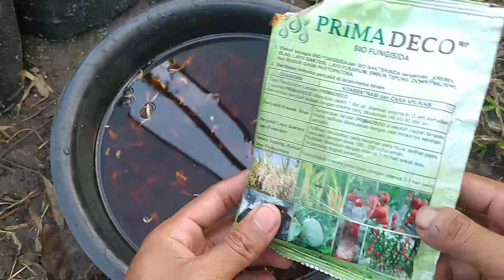Kecambah Kelapa Sawit DAMI MAS dan Teknis Penanamannya || Cara Penanaman Kecambah Kelapa Sawit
Cara Penanaman Kecambah Kelapa Sawit Unggul DP Dami Mas. Kelapa sawit para konglomerat

hai...salam tandan berduru bagi semua planter se-indonesia
video berikut ini merupakan tata cara penanaman kecambah kelapa sawit yang baik dan benar agar tidak terjadi kematian maupun kecambah yang gagal tumbuh.

untuk lebih lengkapnya simak videonya ya...